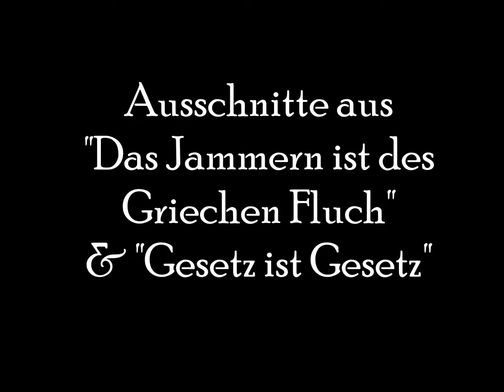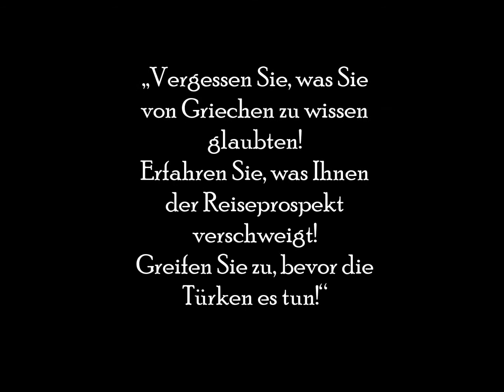Lesung Dramödyssee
Kosta Athanasopoulos liest:
Dramödyssee: Von Patridioten und anderen Primaten

Erschienen im Aavaa Verlag Berlin

„Vergessen Sie, was Sie von Griechen zu wissen glaubten!
Erfahren Sie, was Ihnen der Reiseprospekt verschweigt!
Greifen Sie zu, bevor die Türken es tun!"